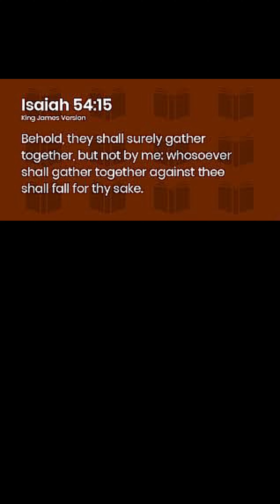Things To Come- 😡DON’T FORGET⚠️✍️YOU ARE COMPETENT